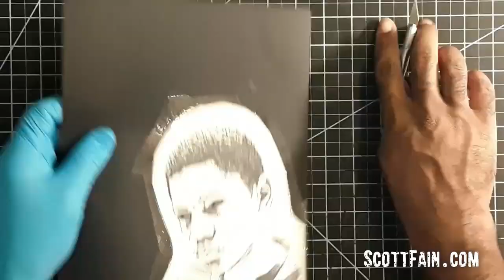Dukie from The Wire Papercutting Tribute - All The Pieces Matter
Scott Fain Designs
Artist: Scott Fain